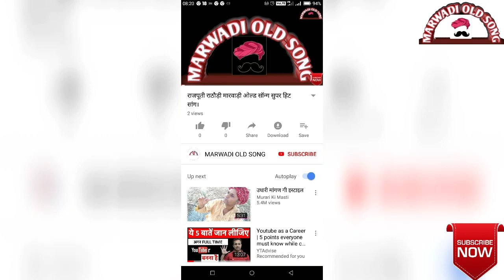PRAKASH MALI HIT SONG"ओ महाराणा प्रताप कठे" प्रकाश माली राजस्थान का सबसे हिट देश भक्ति मारवाड़ी गीत।